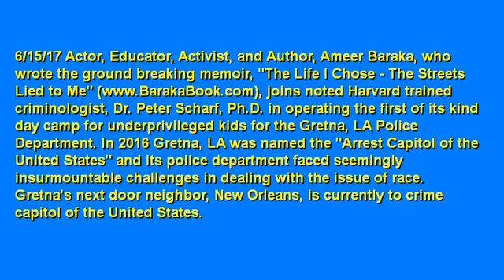Ameer Baraka DC Black History Museum Trip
6/15/17 Actor, Educator, Activist, and Author, Ameer Baraka, who wrote the ground breaking memoir, "The Life I Chose - The Streets Lied to Me" joins noted Harvard trained criminologist, Dr. Peter Scharf, Ph.D. train in police community relations the Gretna, LA Police Department. In 2016 Gretna, LA was named the "Arrest Capitol of the United States" and its police department faced seemingly insurmountable challenges in dealing with the issue of race.    Gretna's next door neighbor, New Orleans, is currently to crime capitol of the United States.

In this clip, Baraka discusses taking the kids on a once-in-a-lifetime trip to Washington, DC.